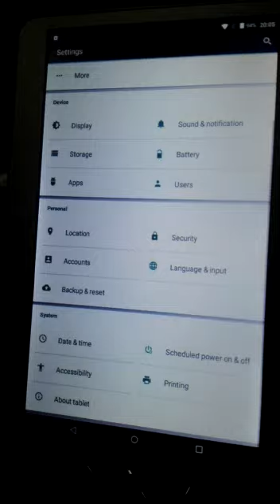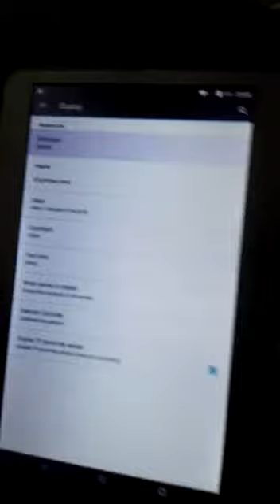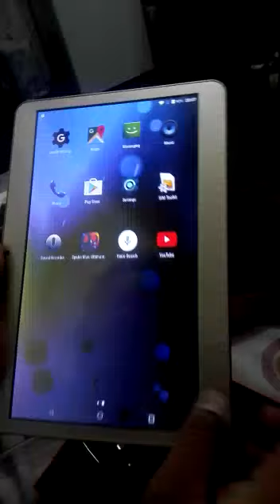INNJOO F4 TABLET REVIEW PART 2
Video from enambhatkar